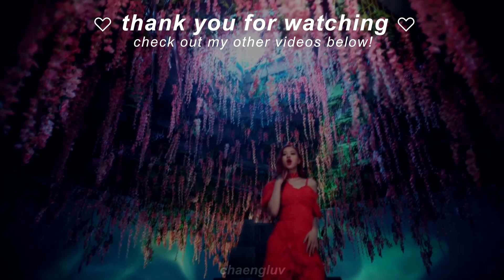LISA, ITZY - LALISA x 마.피.아 In The Morning (Mashup M/V)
hi guys !! i am finally back a mashup m/v !! i really wanted to include lalisa's rap part as well but i couldn't blend it with in the morning so it got cut out unfortunately. i hope you like this mashup !!

used:
LISA - LALISA (acapella, filtered stems)
ITZY - In the morning (instrumental, acapella)

outro: hello sunset - red velvet